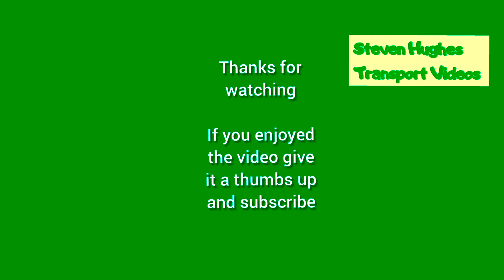Sir Nigel Gresley on tour at Layton and Preston.